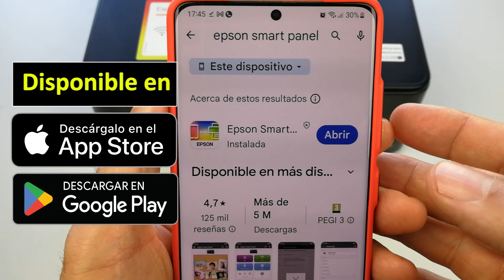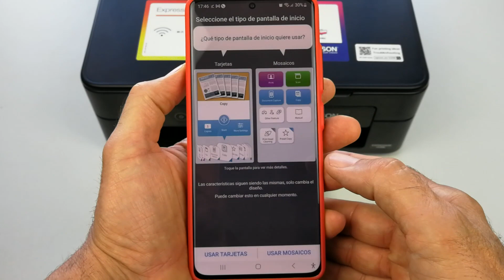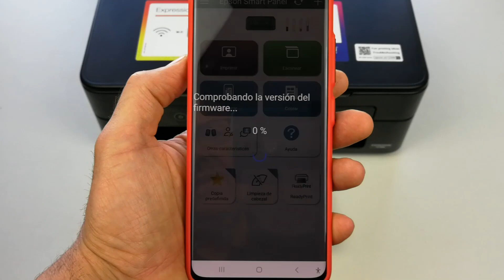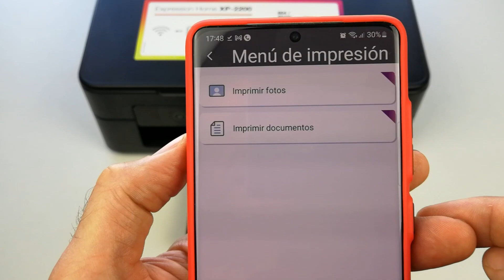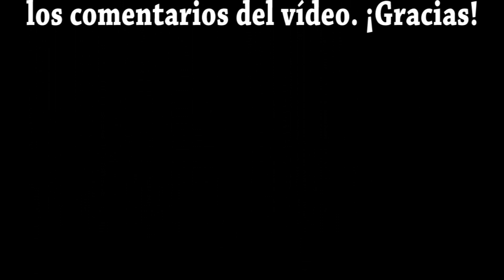COMO IMPRIMIR DESDE EL MÓVIL CON IMPRESORA EPSON XP-2200 XP-2205. HOW TO PRINT FROM MOBILE.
Rápido y fácil imprimir desde celular o dispositivo móvil en una Epson XP-2200. Válido para muchos modelos de impresoras Epson.

IMPRESORAS RELACIONADAS:
Todos los modelos de impresoras Epson que tengan conexión WiFi y sean compatibles con la app.

Si tienes alguna duda o problema con la instalación o manejo, por favor déjanos tus comentarios bajo y los iremos respondiendo.

Muchas gracias por estar a nuestro lado en este vídeo y no te pierdas los próximos tutoriales donde veremos también como usar esta app para escanear documentos.